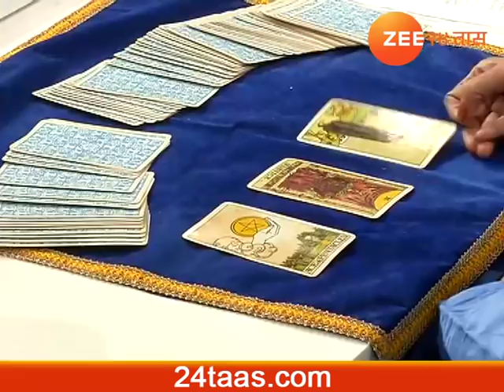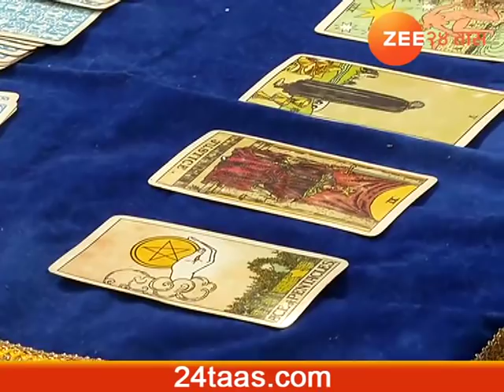ग्रह काय म्हणतात | एनडीए सत्तेत आली तर कुणाला डच्चू मिळणार? | भाग २ | प्रसाद काथे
Grahkay Mahantat - Part 2 | 19 May 2019